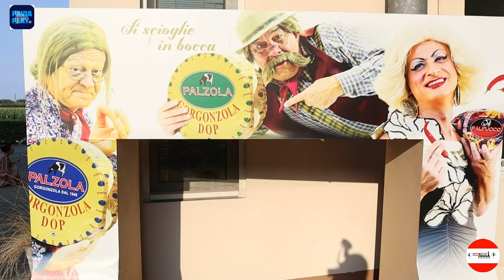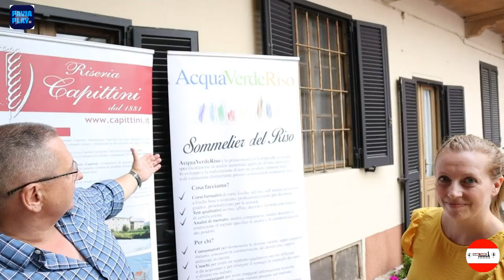Festa della Trebbiatura Riseria Capittini Galliate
Radio Torre live presente alla Festa della Trebbiatura al Riseria e Mulino Capittini a Galliate.Manifestazione e rievocazione della trebbiatura come una volta e cena sull'aia con balli tradizionali.